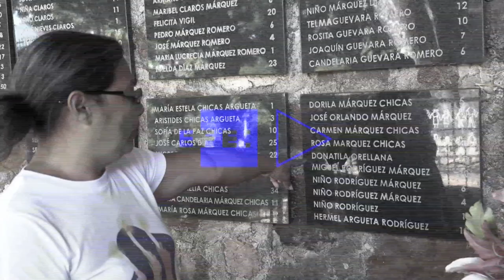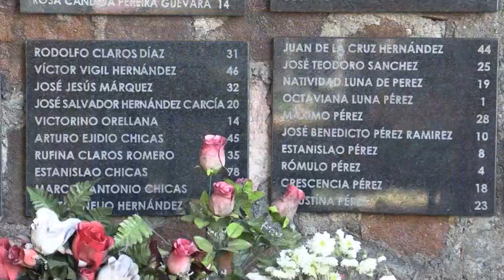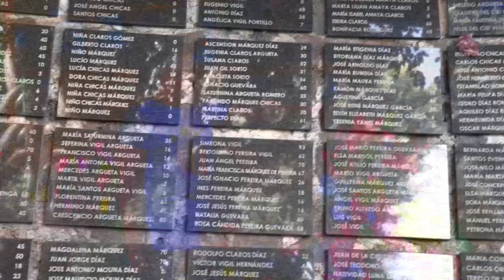La justicia no llega para los sobrevivientes de la masacre salvadoreña El Mozote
Fidel y María de la Paz tenían grandes esperanzas de justicia para sus familiares asesinados por el Ejército de El Salvador en 1981, en plena guerra civil, pero ahora ese sentimiento se va convirtiendo en desesperanza después de que el juez que conducía el proceso penal por la matanza fuera cesado por una reforma aprobada por el Congreso.

¡Visítenos!